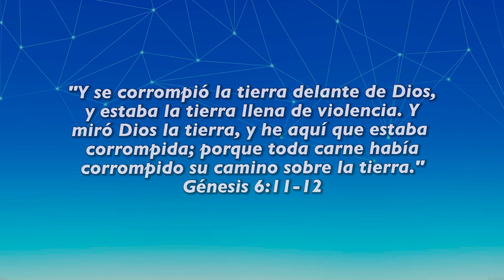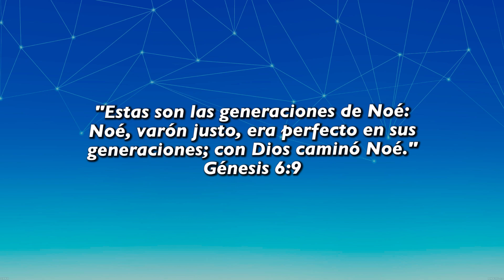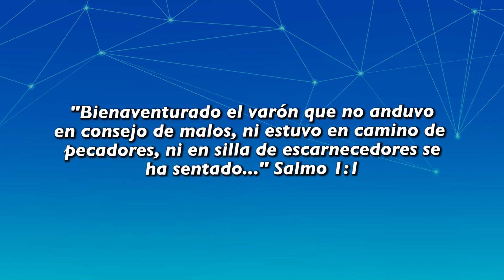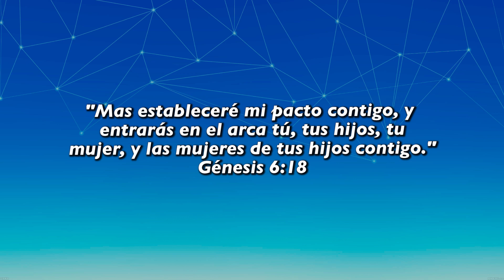🚢 El Arca de Noé | ☕ Café Espiritual 08/03/22